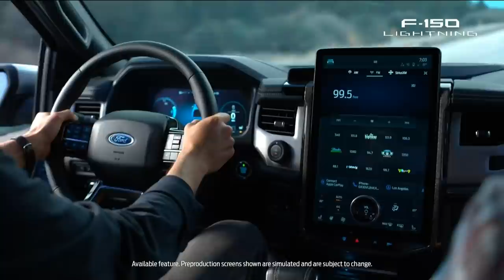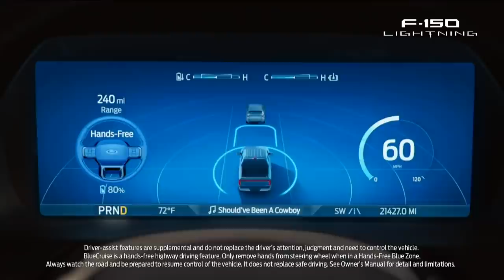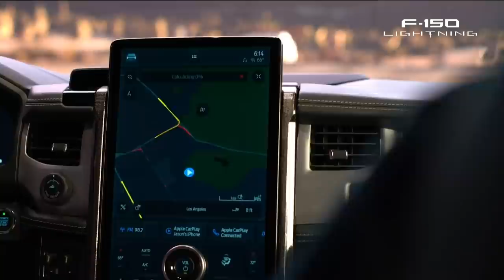2022 Ford F-150 Lightning EV! Watch the full reveal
Ford has just revealed its all-new 2022 Ford-F-150 Lightning. This is the company’s first electric truck and will MSRP is $39,974 (which doesn't include destination) and be available in the spring of 2022.